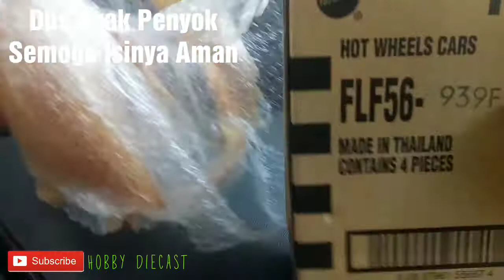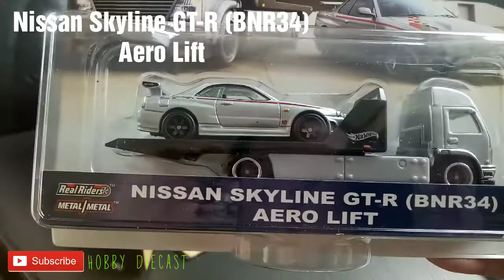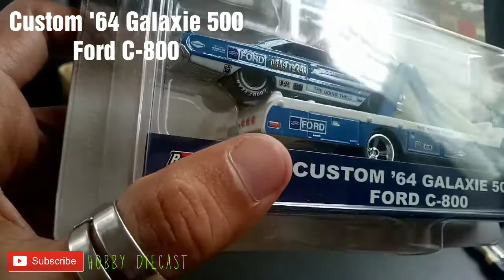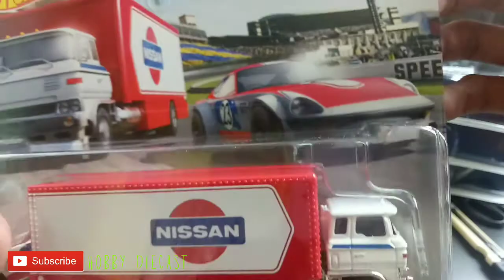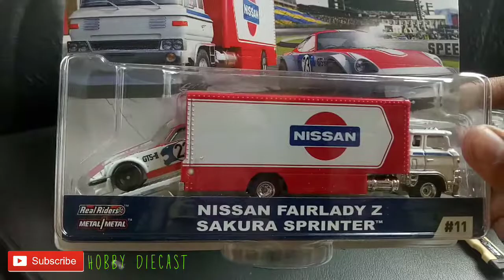UNBOXING Hotwheels Team Transport Nissan Skyline GT-R (BNR34) | Jaguar | 64 Galaxie | Fairlady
Seperti Biasa, saya Unboxing lagi, tapi kali ini Unboxing Hotwheels Team Transport yang lagi Viral yaitu Nissan Skyline GT-R (BNR34).. Memang saya akui, pesona Skyline tetap bersinar dalam wujud apapun.. lebayy ya ?? Hahaha
Mari saksikan saja video dari saya..